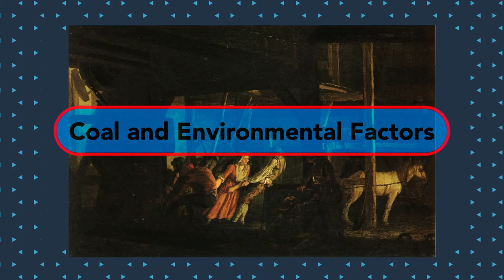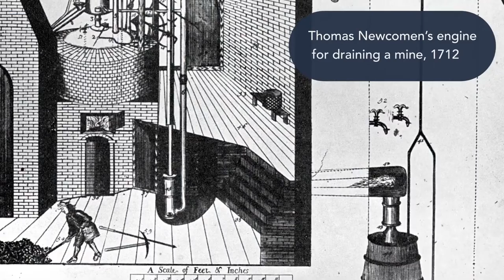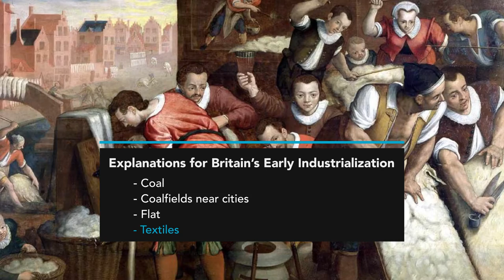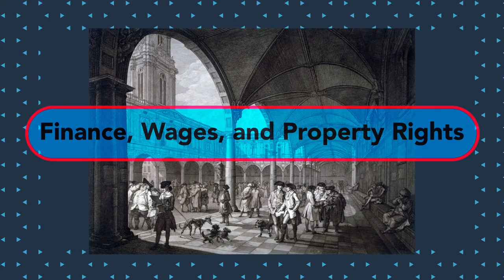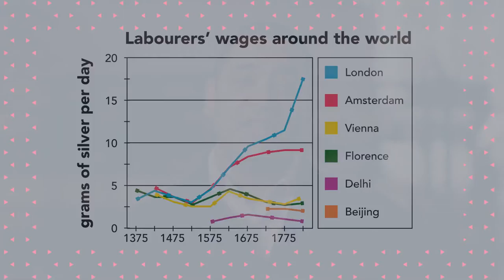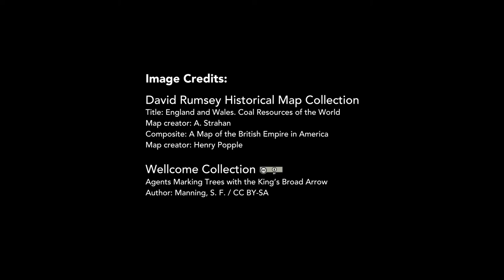The Origins of the Industrial Revolution | World History Project | Life Today History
The Industrial Revolution transformed life on Earth more than any event since the Agricultural Revolution. In this video, Nick Dennis explores how industrialization changed our lives and why it started in Britain. There are many reasons that industrialization took off in Britain, including its abundance of coal, its geography and environment, and its economy. Still, many believe British industrialization would have been impossible without resources extracted from its colonies.